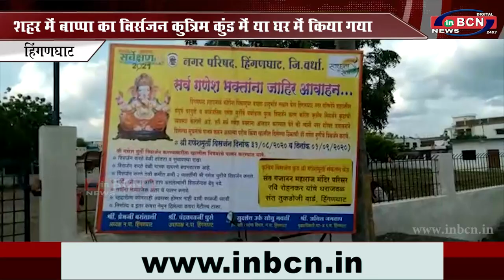शहर में बाप्पा का विर्सजन कुत्रिम कुंड में या घर में किया गया... INBCN NEWS